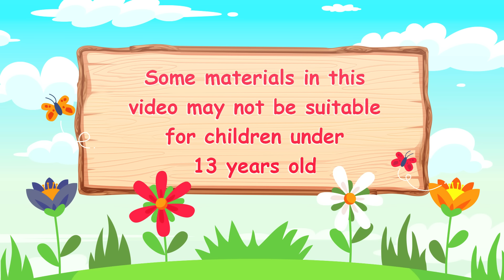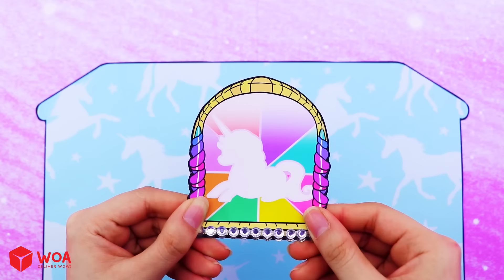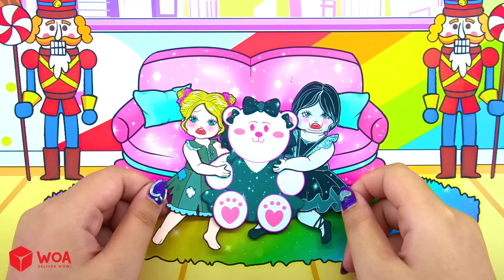DIY Paper Doll - Pink Rapunzel VS Green Wednesday Barbie Ballet Contest - Dolls Beauty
► About Dolls Beauty Channel:
Hello! 💚 Thanks that you are here! 💕 Have a nice time watching video on our channel. Crafting DIY & repainting is my greatest passion of all. I will be sharing a kinds of tutorial here in my channel for every craft lover. Give your feedbacks, comments and likes my videos!
My content build in this channel is owned by SCONNECT.